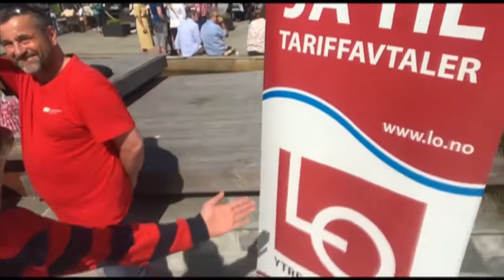LP Vinyl fra Clint Nilsson & The mandela effect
Et sammendrag av noen låter fra debutalbumet.